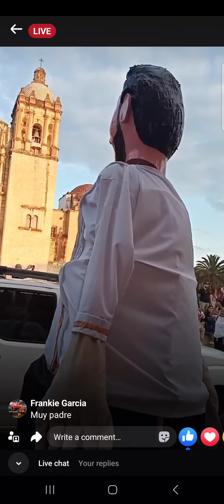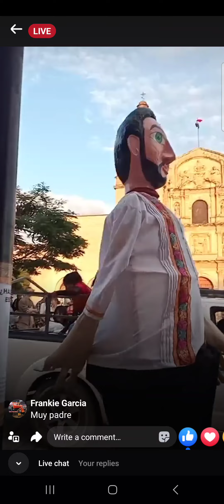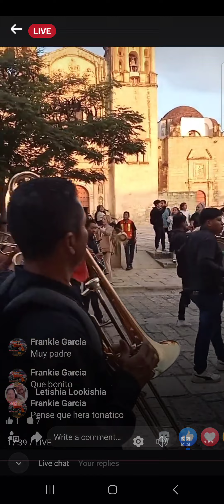desfile Oaxaca mexico | festival parade in Oaxaca mexico